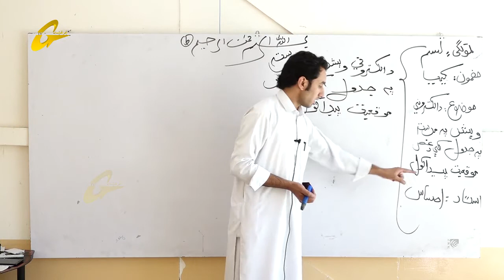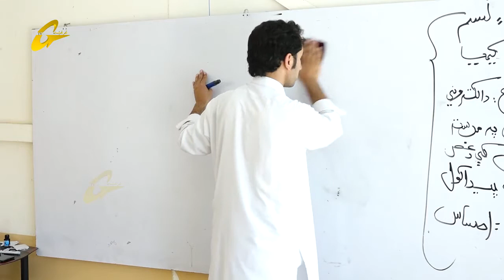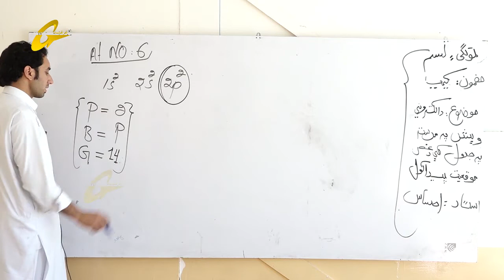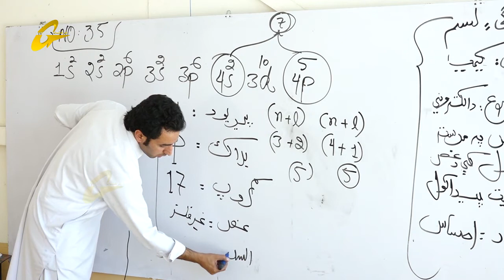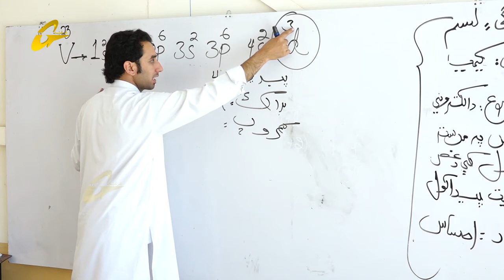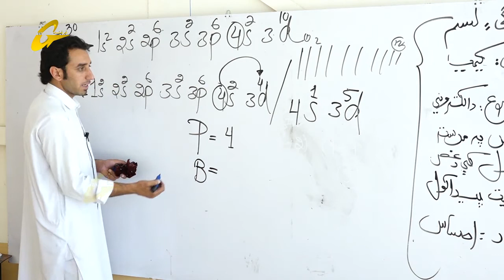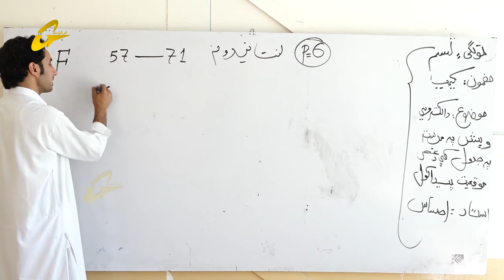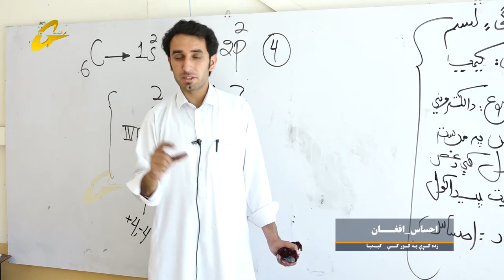زده کړې په کور کې | کیمیا | 14 برخه |لسم ټولګی || استاد احساس افغان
لسم ټولګی
14 برخه